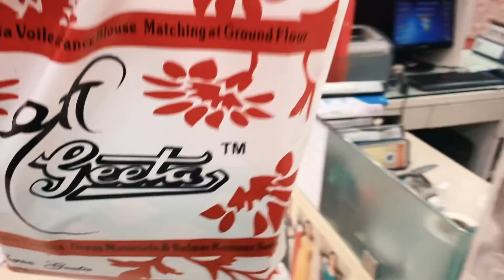অনেকদিন পর আবার চার জন একসাথে ❤️